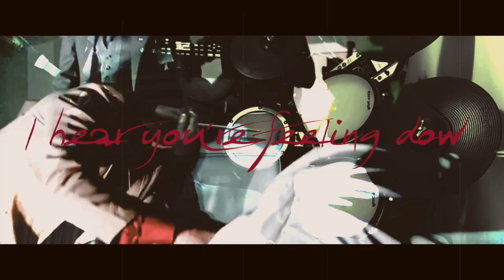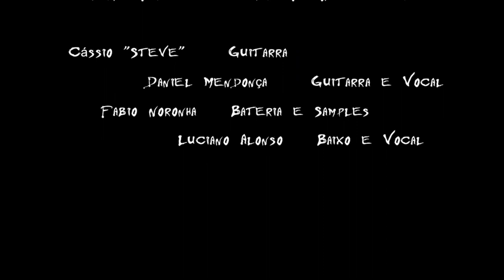Comfortably Numb by Banda Final Cut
Video clipe gravado em distanciamento social, durante a pandemia de Corona Virus.

Mixagem e masterização do áudio: Fabio Noronha.
Edição e montagem do clipe: Fabio Noronha.

Conheça o trabalho da Banda Final Cut em: @bandafinalcut7195